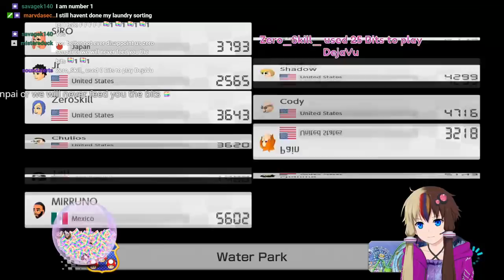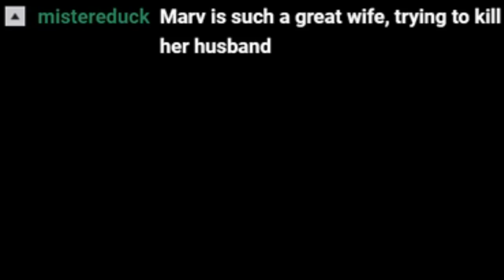Mario Kart Madness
Watch out for shells!